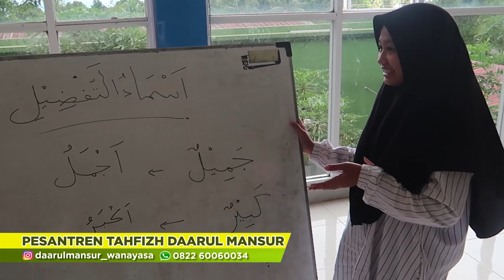YANG PAS BUAT ANANDA - USTADZ YUSUF MANSUR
Inilah yang dilakukan oleh Pesantren Tahfizh Daarul Mansur, Wanayasa-Purwakarta dengan membekali para santrinya dengan banyak ilmu, yang akan mengiringi para santri dalam meraih cita-citanya.

Pesan dari ustadzyusufmansur ini untuk anda yang sedang mencari tempat nyantri yang pas buat putra/putrinya